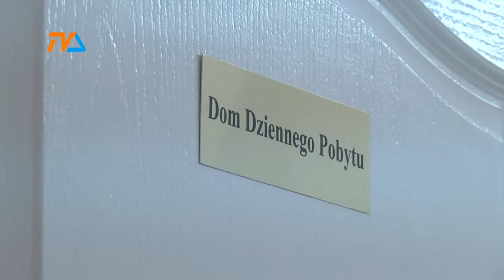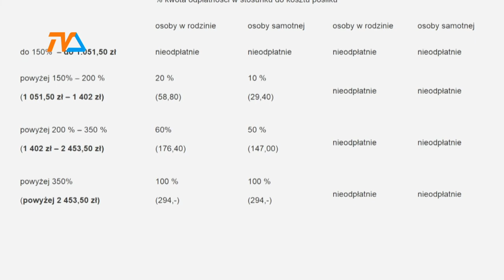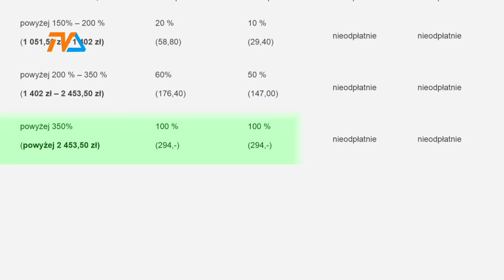"Kalinka" mocno potaniała |TVSUWAŁKI